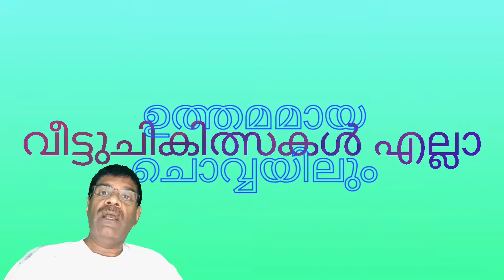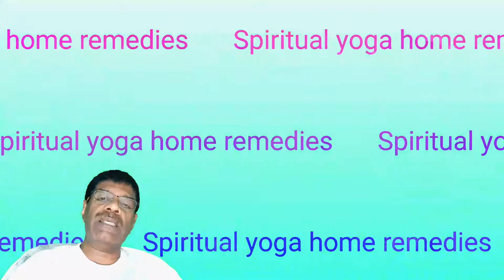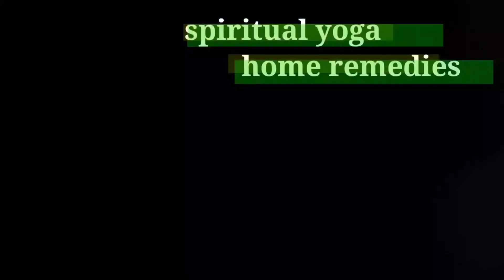മല മൂത്ര തടസം പ്രധാന കാരണം പ്രതിവിധി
spiritualyogahomeremedies മലമൂത്ര തടസം പ്രധാനകാരണം പ്രതിവിധി
മലമൂത്ര തടസം പ്രധാന കാരണവും പ്രതിവിധിയായുള്ള വീട്ടുചികിത്സയും
video editing - kinemaster
voice recor - S 8 mob: